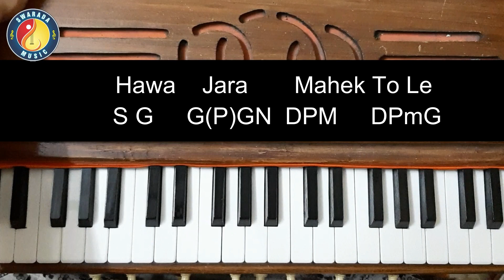Abhi Na Jao Chhodkar Ke Dil Abhi I Mohd Rafi I Swarada Music I How to play on casio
Abhi Na Jao Chhodkar Ke Dil Abhi,  Harmonium tutorial, learn casio.
It is an old hit classic song in bollywood .
Learn how to play "Abhi Na Jao Chhodkar Ke Dil Abhi" song. Singer Mohammad Rafi, Asha Bhosale,. Learn step by step with notation in the video.
Learn easy way to play on Swarada Music. Swarada music is the music channel where you learn easy way to learn harmonium, learn casio and trending songs. The creators of Gajanan Bavani Marathi, Bhimroopi.

Song -  Abhi Na Jao Chhodkar Ke Dil Abhi
Lyrics - Sahir Ludhianvi
Singer - Mohammad Rafi , Asha Bhosale

The new song learning you tube channel. Play trending songs with Casio keyboard , harmonium.
Harmonium Riyaz, Riyaz, Instrumental, Tutotrial, Harmonium, Casio,  harmonium notes, online tutorial

How to play harmonium, Casio for beginners.

Play this song easily after the learning from this video.